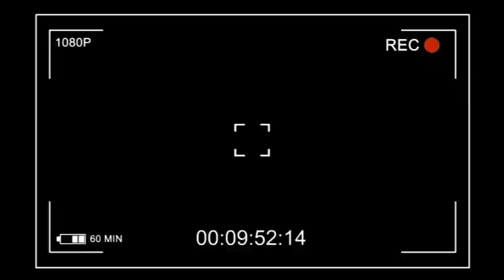🔥NKIKOLE Tombé, ISRAEL MUTOMBO AMONI YA YE, BA PECHEURS BAYINDISELI FATSHI DEPUIS AKOSA SOMO SUIVEZ